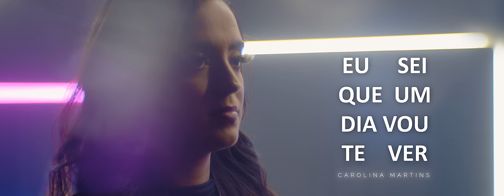Carolina Martins - Eu sei que um dia vou Te ver [ MUSIC SESSION ]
A cantora carioca Carolina Martins é mais uma novidade do elenco da Graça Music em 2021 e lança agora o single “Eu sei que um dia vou te ver”, sua estreia pela gravadora.  A música é uma composição de Johnny Melo, esposo de Carolina Martins.
“Ela foi escrita em 2018 em um momento de muita reflexão, no qual observávamos que nas igrejas a ênfase não era mais pregação sobre o retorno de Jesus. Por isso, o intuito desta canção é retomar o sentimento que tínhamos quando se falava da volta de Cristo, uma vontade inexplicável de vê-Lo, de estar com Ele e de adorá-Lo na eternidade”, explica.

[LETRA]
autor: Johnny Mello (Graça Editora Musical)

Es fiel e verdadeiro
Teu amor nunca falha
Mesmo quando estou fraco
Tu não me desempara
Tu nunca me abandona
E sempre me consola

Eu quero abraçar Você
E sentir o Teu abraço

Mata em mim essa curiosidade de Te ver
E aparece aqui
É o que Te pedimos Deus

Eu sei que um dia eu vou Te ver
Te abraçar e Te engrandecer
Te adorar na eternidade
Uma adoração perfeita a Ti

Que Tu seja o centro de tudo que eu fizer
Isso é tudo pra mim!
Que todos os meus planos
Sejam  os Teus planos
E meus projetos sejam os Teus

Amem!
Pra sempre, amém!

Siga Carolina Martins no instragam!